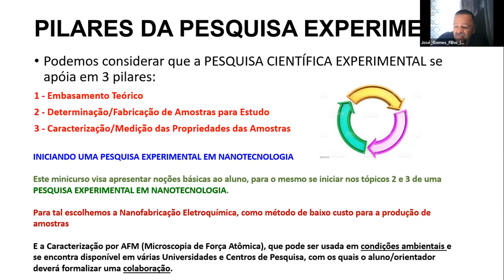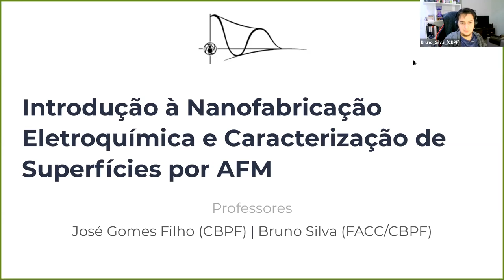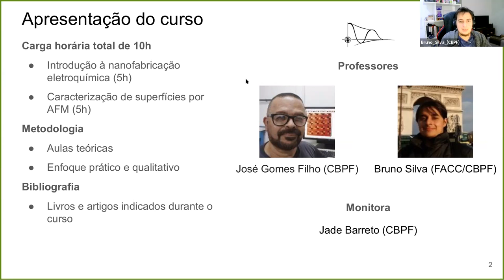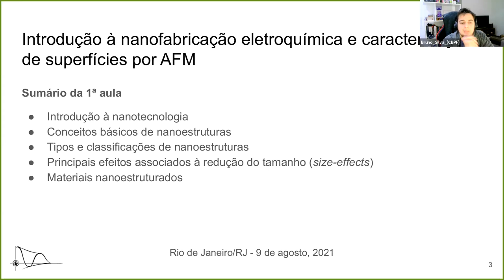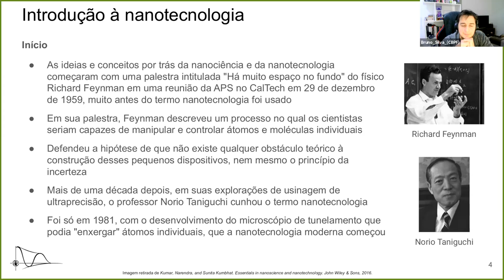D09 SEG Introdução à Nanofabricação Eletroquímica e Caracterização de Superfícies por AFM PARTE01